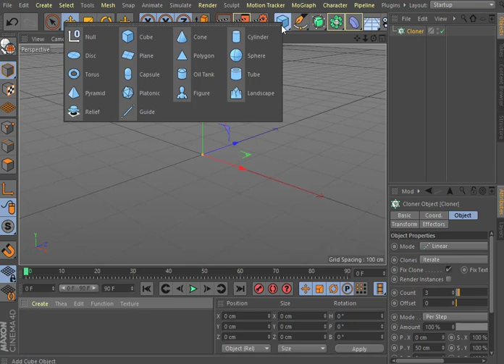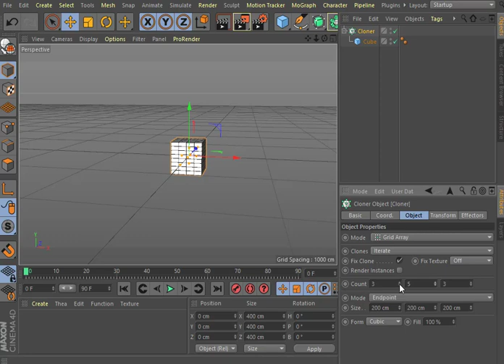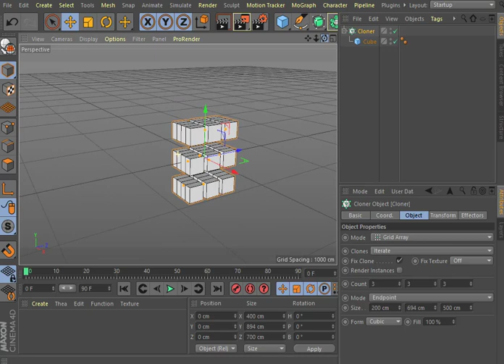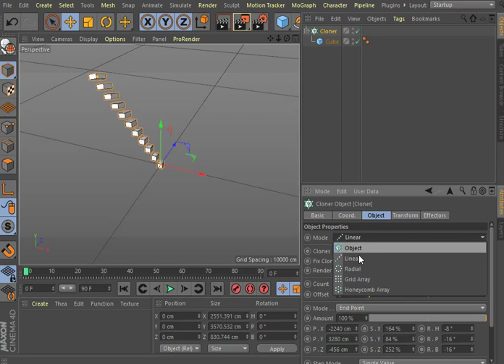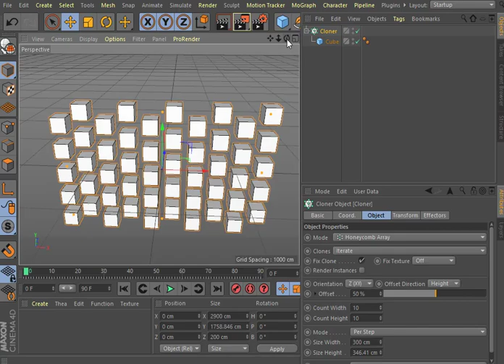Aula 41 Cloner